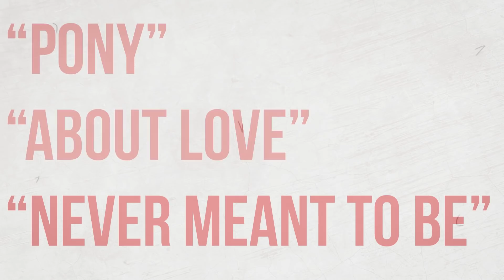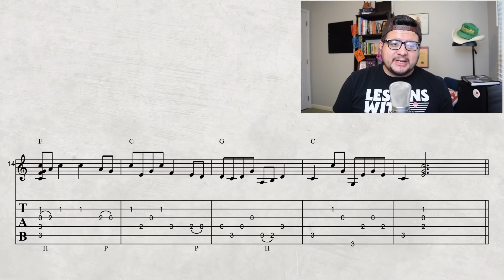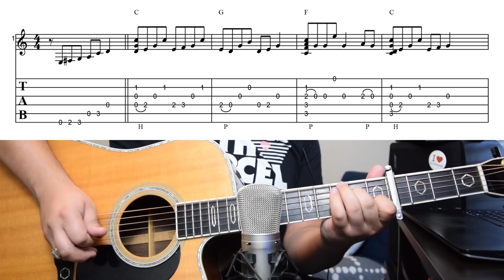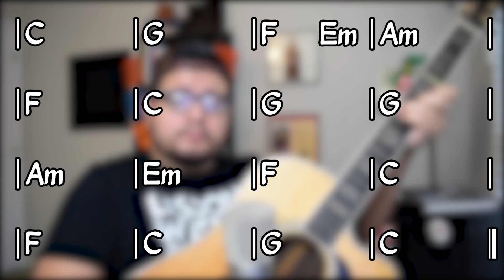How To Play Tony Rice's Never Meant To Be - Advanced Bluegrass Guitar Lesson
Shout out to my boi Andy for reminding me I had tabbed out this song a couple months ago.